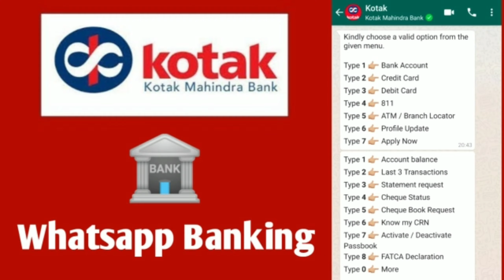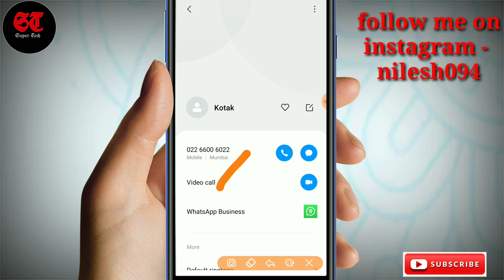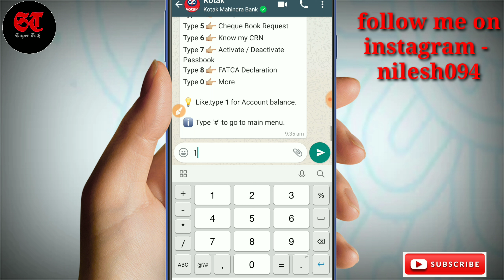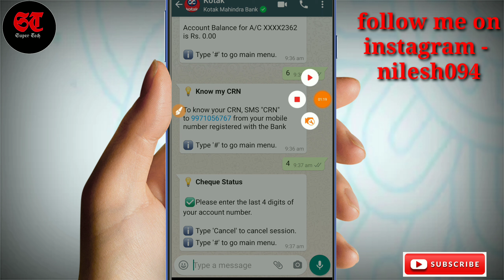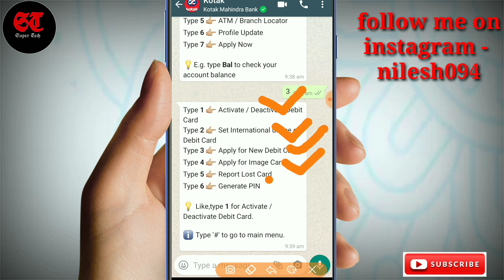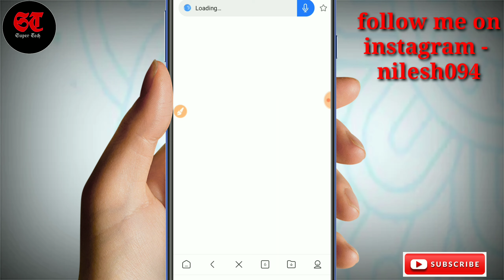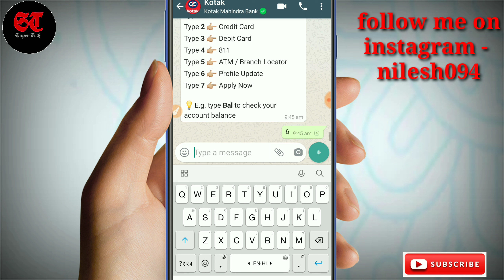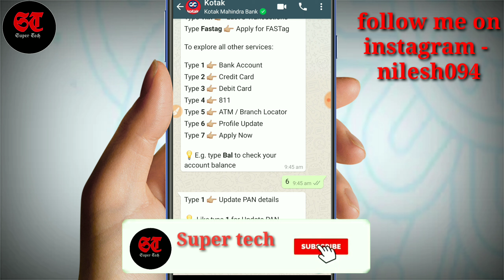kotak whatsapp service kaise karte hain | how to use kotak whatsapp banking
WhatsApp banking number
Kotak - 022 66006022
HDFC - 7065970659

Doston aaj ki is video mein bataya Gaya hai ki aap WhatsApp banking ka use kaise kar sakte hain.
kuch private bank name WhatsApp banking launch Kiya hai jiski help se aap apne bank account ko manage kar sakte hain.